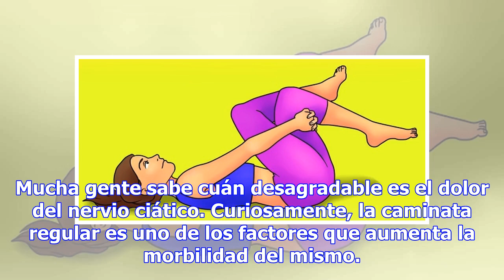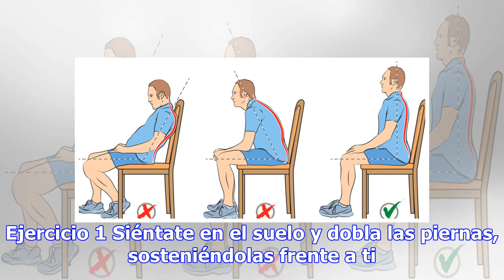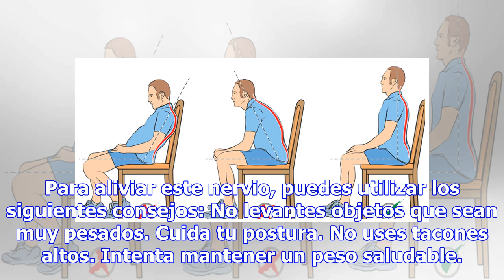7 Ejercicios para aliviar el dolor del nervio ciático en unos pocos minutos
7 Ejercicios para aliviar el dolor del nervio ciático en unos pocos minutos